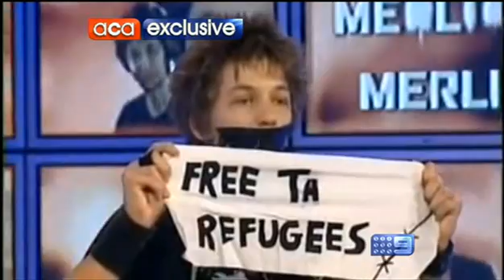Big Brother Australia - reunion 2011 on A Current Affair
Big Brother Australia - reunion on 'A Current Affair' aired in April 2011, the stars from all series look back at their time in the house & fame since etc, includes housemates as follows:
BB1 Jemma Gawned, Peter Timbs, Sara-Marie Fedele,
BB2 Jessica Hardy, Peter Corbett
BB3 Regina 'Reggie' Bird
BB4 Bree Amer, Trevor Butler
BB5 Logan brother (dunno which one lol), Tim Brunero
BB6 Camilla Severi, David Graham
BB7 Aleisha Cowcher
host Mike Goldman
and no one from BB8, no loss there lol

i feel channel 9 are setting this up for a another series, after all they would have had to buy the copyrights from 10 to show this footage, all you fans out there cross your fingers for a BB comeback soon!